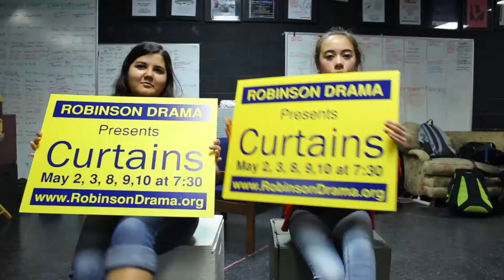Curtains - Music Video